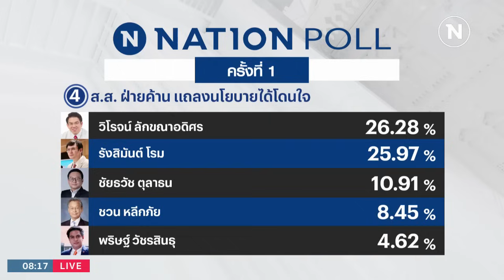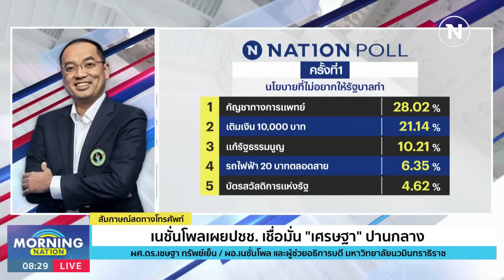เนชั่นโพลเผย ปชช.เชื่อมั่น "เศรษฐา" ปานกลาง | มอร์นิ่งเนชั่น | NationTV22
Line : @nationonline